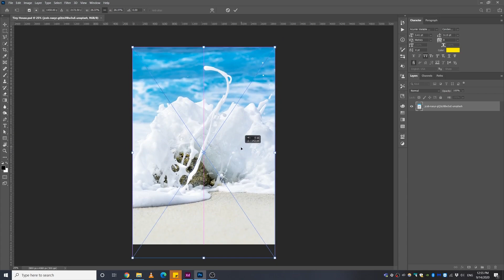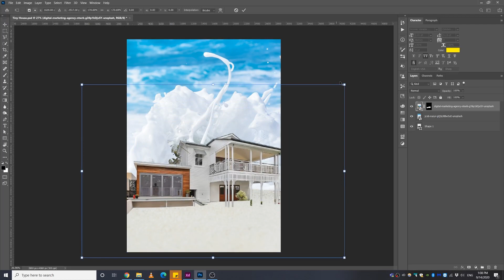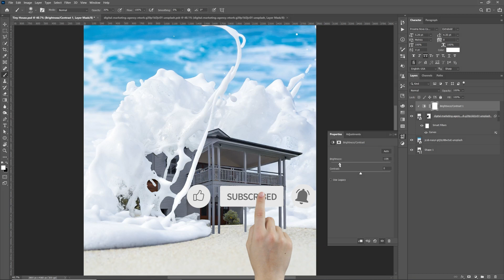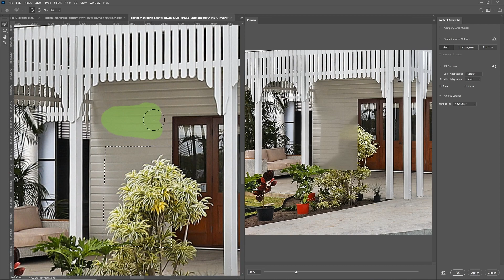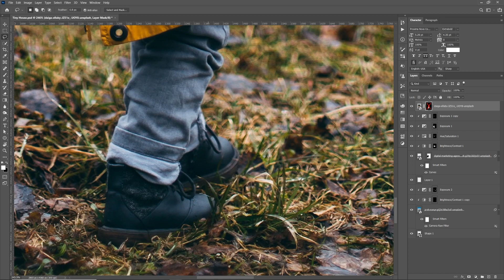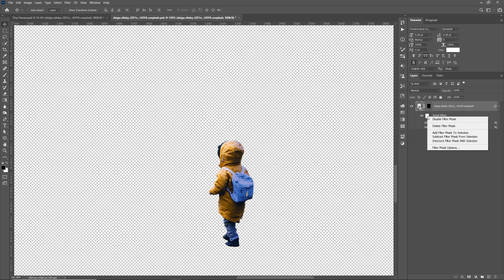Tiny House Photo Manipulation Photoshop 2020 Speed art + Giveaway Winner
In this video, I'm going to show you a speedart of how I made a tiny house PhotoManipulation in Adobe Photoshop 2020.

Materials used: @unsplash_ @PexelsPhotos

Wish you and your family a joyous wonderful day.